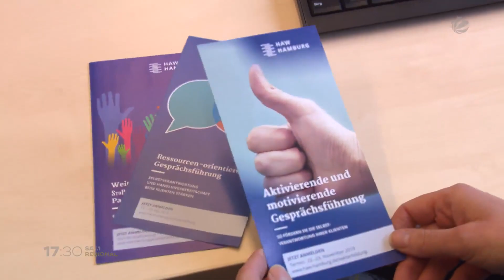Babylotsen mit Yagmur-Gedächtnispreis ausgezeichnet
Einmal im Jahr wird in Hamburg der Yagmur-Gedächtnispreis für Kinderschutz vergeben. Gerade ist der Preis an die Babylotsen vergeben worden. Sie kümmern sich um junge Familien, die nach der Geburt eines Kindes in eine schwierige Situation geraten sind und schnelle Hilfe benötigen.